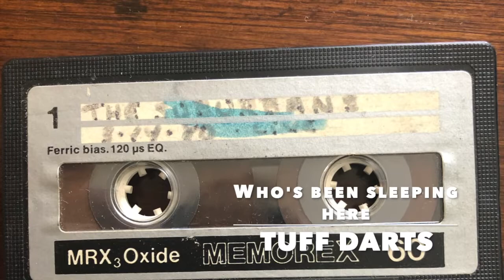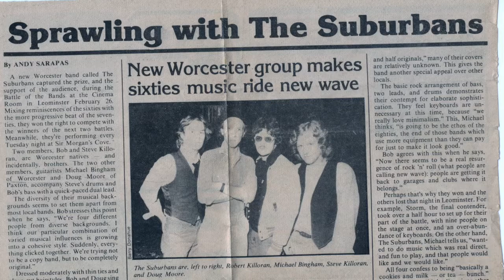THE SUBURBANS Worcester Ma 1980 "Who's Been Sleeping Here"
song by Tuff Darts
The Suburbans were part of the New Wave rock and roll scene in Worcester MA in 1980
Michael Bingham, Bobby Killoran, Stephen Killoran, Doug Moore